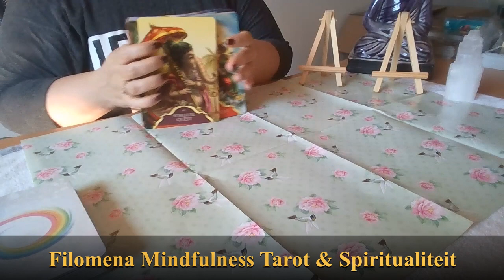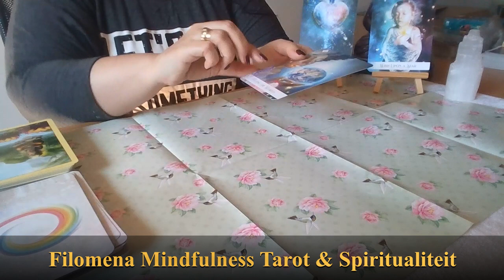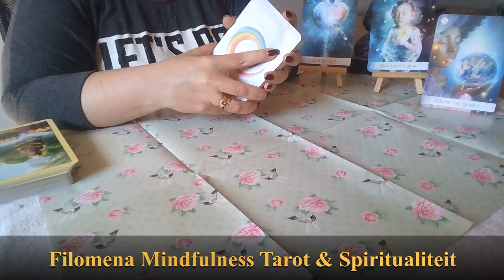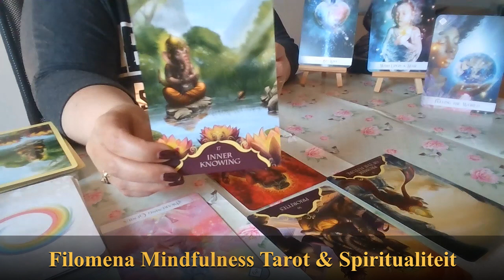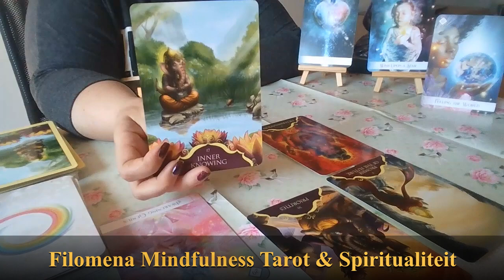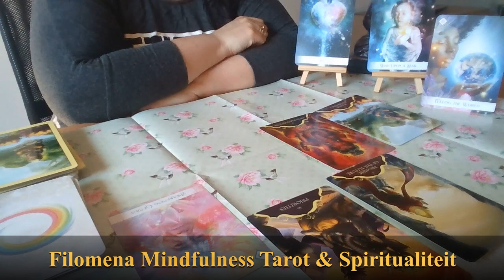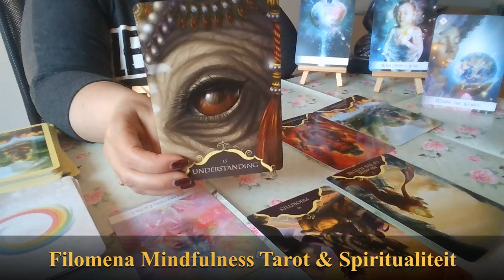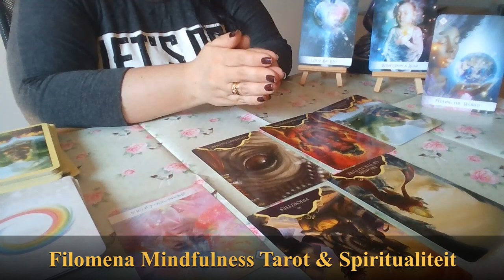Bonus Reading: Volg jij je hart?